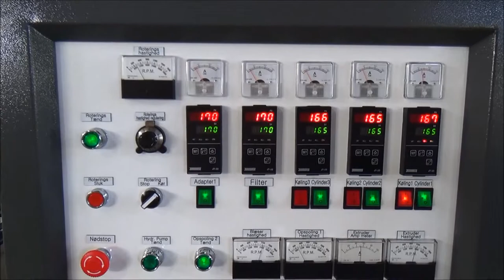Film making machine Denmark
Film making machine Denmark - Model HA65-1600
Polystar (Taiwan) - Original manufacturer of Film making machine Denmark

1. Film making machine Denmark for blowing 1420mm max. film.
2. Film making machine Denmark is equipped with Gravimetric dosing system

Polystar is a professional manufacturer of Film making machine Denmark in Taiwan. We design Film making machine Denmark based on every customer's requirement. Polystar Taiwan produces a wide range of Film making machine Denmark, including mono-layer, multi-layer, PE/PP Film making machine Denmark, mini type Film making machine Denmark...

Polystar's high efficient, Film making machine Denmark produces mono layer film. The film produced by Film making machine Denmark is suitable for blowing plastic bags...

Polystar Taiwan manufactures Film making machine Denmark with capacity from 30-200 kg/hr. Model HA55-800 Film making machine Denmark produces 1420mm max. film at 120 kg/hr.

Optional devices of Film making machine Denmark:
(1) Gravimetric dosing system installed on the feeding unit of Film making machine Denmark is used for dosing master batch and addictive.
(2) With Rotary die, Film making machine Denmark makes prettier flat film
(3) Corona treater on Film making machine Denmark is used for treating film for printing.
(4) When upgraded to Double winder, Film making machine Denmark makes two film rolls at a time.

Polystar Taiwan sold Film making machine Denmark and recycling machine to over 85 countries around the world for over 25 years.